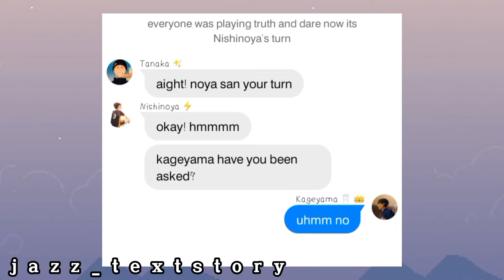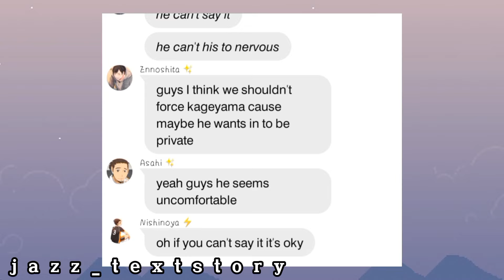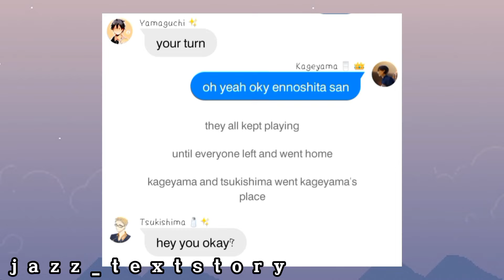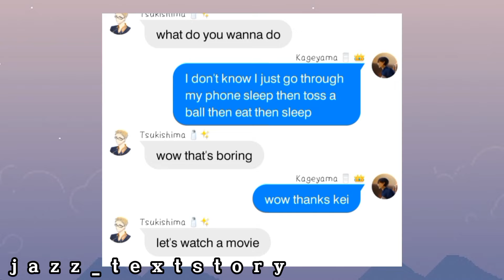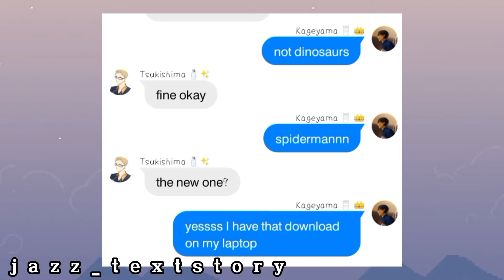TsukiKage | 200 subs!🥳 || Jazz_TextStory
Hey!! I LOV3 YOU GUYS THNK YOU SO MUCH FOR THE SUPPORT! 💗